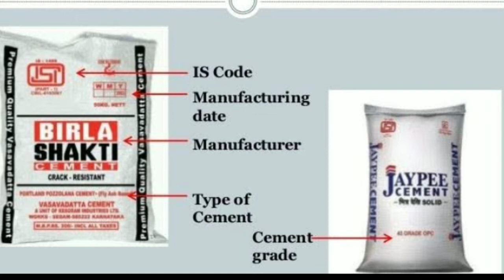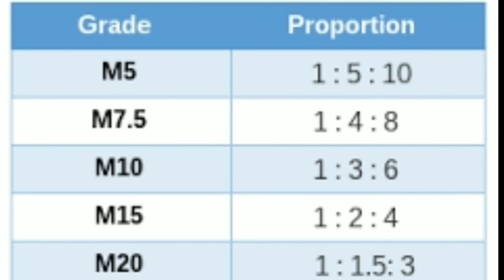OPC vs PPC || Grades of cement || Testing of cement || civil engineering telugu || sakir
In this video I explained about OPC, PPC and PSC
OPC means ordinary Portland cement and PPC means Portland pozzolona cement
Here the mixture of cements and grades of cement and testing of cement also mentioned in this video .
Must know this concepts
DIFFERENCES BETWEEN
coulmns and strut :

Plaster of Paris and wall care putty

.Shear wall and retaining wall
Types of columns

Thanking you .